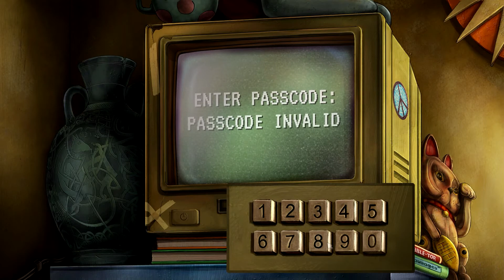Broken Sword 5: Klątwa Węża | 2# Vera Security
Piąta odsłona przygodówkowego cyklu z Revolution Software zrealizowana w dwóch odcinkach. Pierwszy zadebiutował w dystrybucji cyfrowej w grudniu 2013, a drugi ukazał się w 2014 roku. Gra została przygotowana na kilka platform: PlayStation Vita, Windows, Mac, Linux, iOS, Android, a 4 września 2015 na PlayStation 4 i XboxOne (polski wydawca PS4 i XONE: Cenega S.A.)

Akcja gry rozpoczyna się pewnego wiosennego dnia w Paryżu. Podobnie jak przed laty, amerykański prawnik George Stobbart i francuska dziennikarka Nico Collard są świadkami dramatycznych zdarzeń. Tym razem chodzi o zakończony morderstwem napad na galerię sztuki, z której ginie pewien obraz. Bohaterowie poprowadzą śledztwo w różnych zakątkach świata, docierając do korzeni morderczego spisku. Żeby przechytrzyć starożytne i współczesne zło i  ocalić ludzkość od katastrofy, muszą poznać tajemnicę Klątwy Węża.